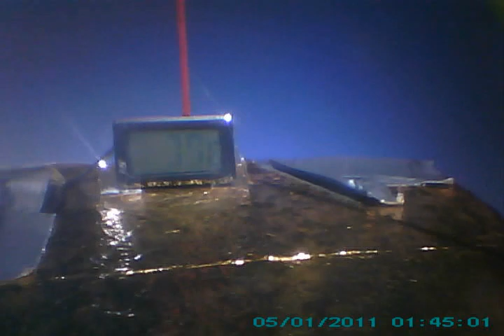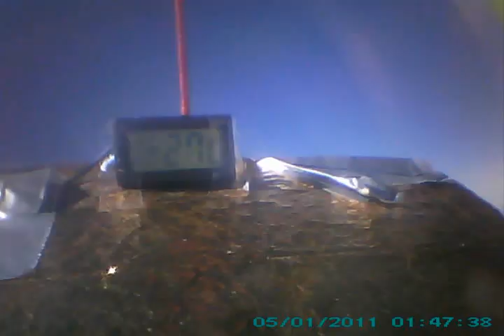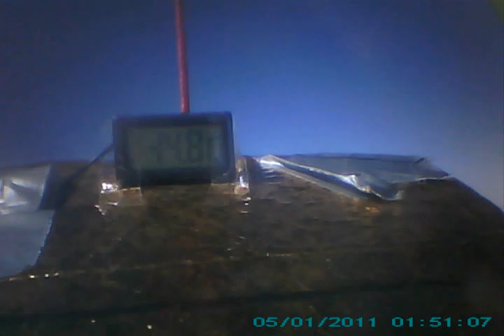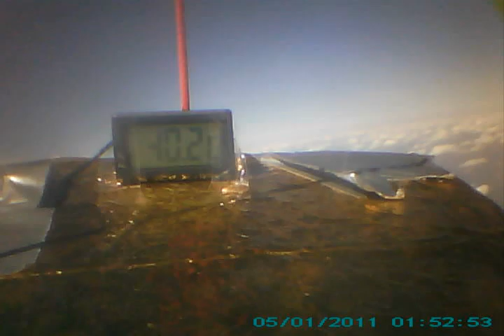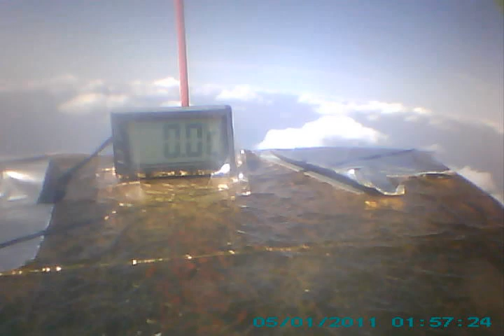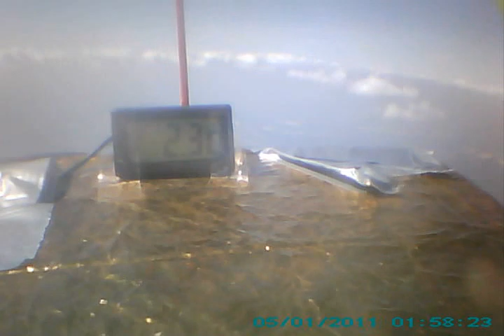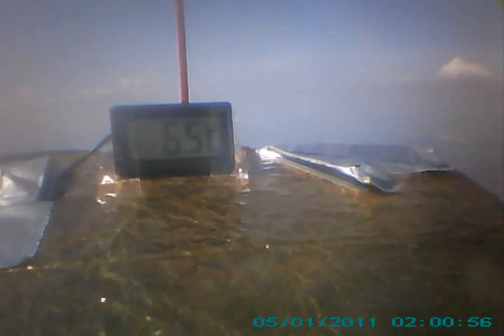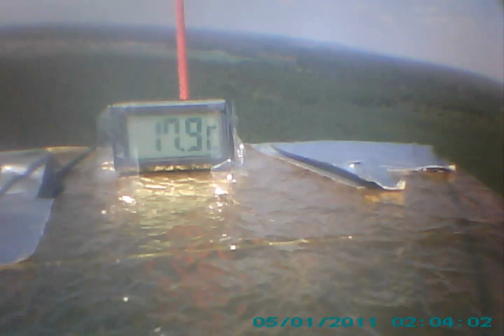OSSI 4 SpyCam Part 3 - SUNP0002